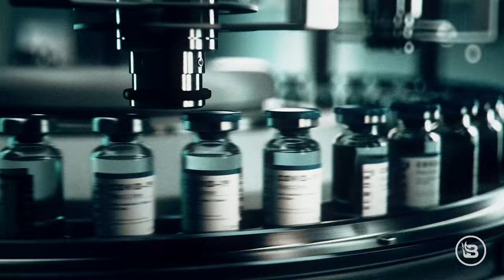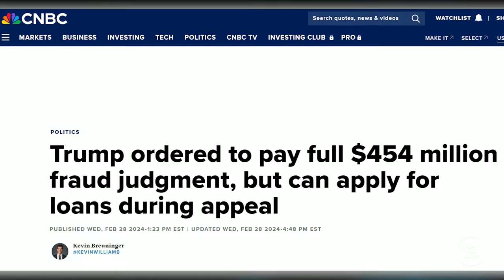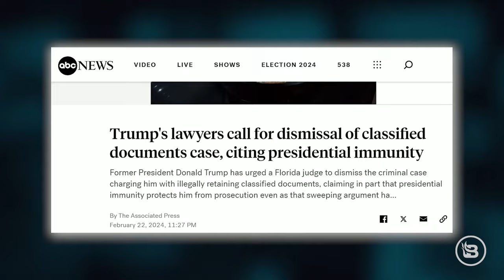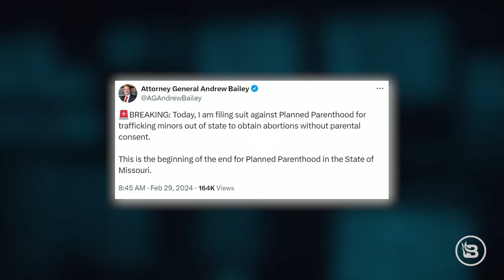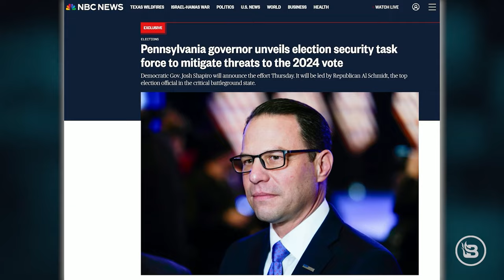Why SCOTUS Hearing Trump Immunity Question Is NOT Good News | Guest: Dr. Ryan Cole | 2/29/24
Steve discusses why the Supreme Court's decision to hear the question regarding presidential immunity stemming from Trump's J6 case is not necessarily the good news many outlets have reported it is for the former president. Then, Dr. Ryan Cole talks about his testimony in front of Congress this week and his battle against medical tyranny. In Hour Two, Theology Thursday is an overall reaction to "Know Thy Enemy: A Nefarious Bible Study." Finally, Ana Hibbs joins the program to give the guys another three non-political questions.